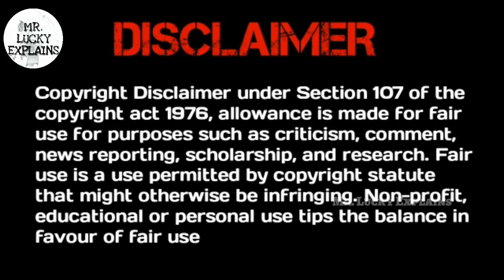Part-01 || Our Blues Explained In Telugu | Korean Drama Telugu | Mr Lucky Explains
Mr. Lucky Explains

Please Read :-

This video has no negative impact on original works - I only used bits and pieces of videos to get the point across where necessary . We make these videos with the intention of educating others in a motivational / inspirational form . Our understanding is that it's is in correlation to fair use, however given that it is open to interpretation, if any owners of the content clips would that and will do so as fast as possible. We believe these videos are fair use because: They are transformative in a positive sense, we take clips from various sources to help create an atmospheric feeling that will help people in hard situations in their life. We also do not wish use the heart of any piece of work that would perhaps decrease the market value of the original content, if anything we hope to promote the content so that people can reach out and subsequently increase the market value. Lastly these videos are to educate people in an entertaining fashion. Given these are very short videos, the short parts we use within them act as a catalyst to further reading. The people who wants to delete the footage(if I used one).

drama coreano
movie explained in telugu
korean dramas explained in telugu
true beauty korean drama explained in Telugu
our blues explained in hindi
our blues korean drama in hindi
our blues korean drama
our blues kdrama
korean drama in telugu
C-Drama
Business Proposal korean Drama
Chinese Drama Telugu
korean drama
our blues kdrama all episodes explained in hindi
our blues episode 1 explained in hindi/urdu
our blues kdrama
our blues kdrama explained in hindi
korean drama explainer
new korean drama explained in hindi
our blues episode 1 in hindi
our blues explained
our blues final episode
chinese drama